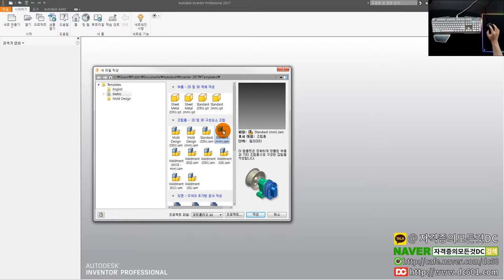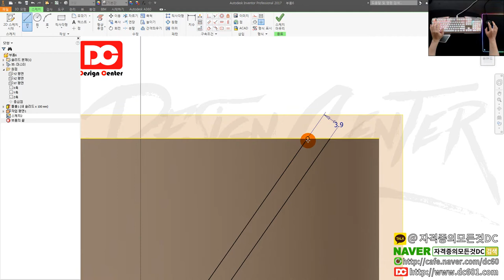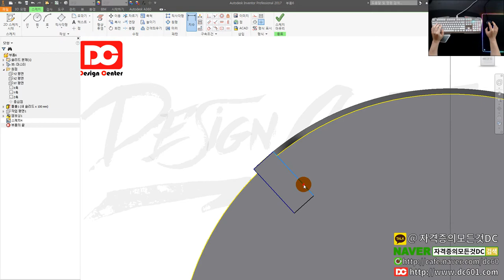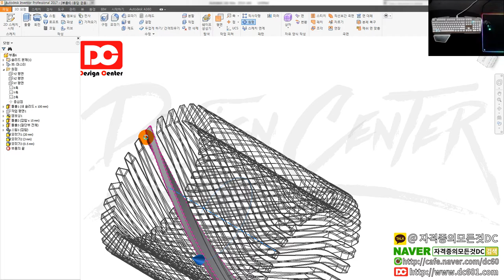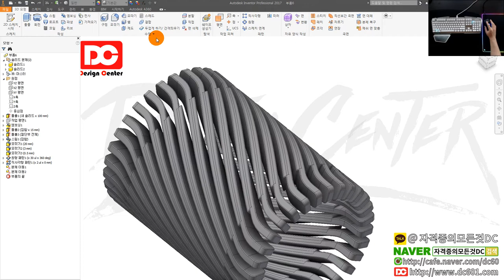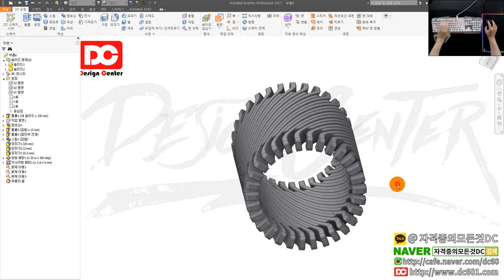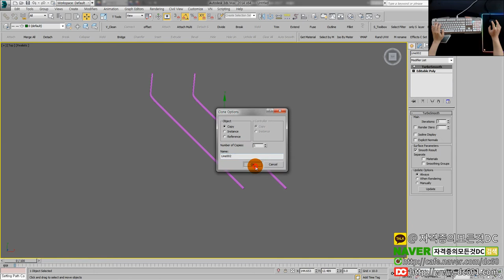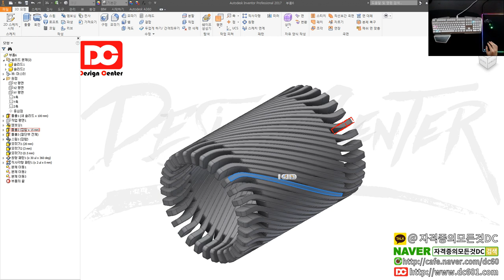[일반기계기사 실기] 코어(홀) 입구 모델링 강좌 (인벤터 강좌)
👨‍👩‍👦 단체 카톡방